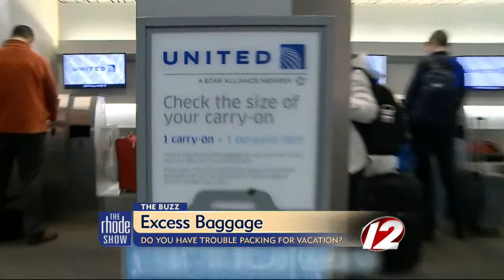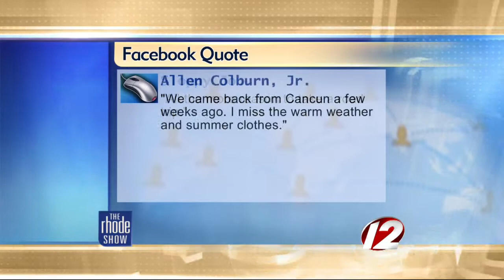The Buzz: Excess baggage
Do you have trouble packing for vacation?